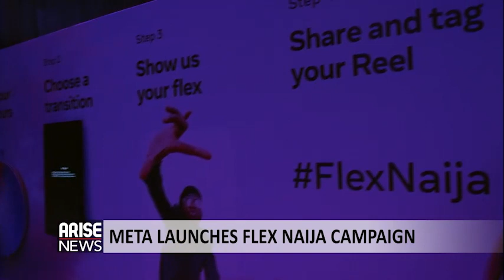META LAUNCHES FLEX NAIJA CAMPAIGN